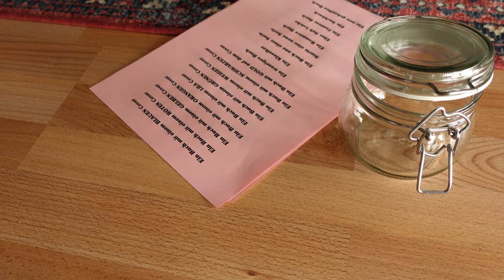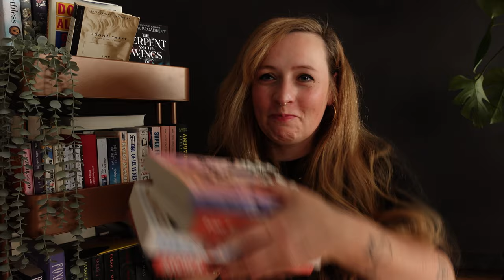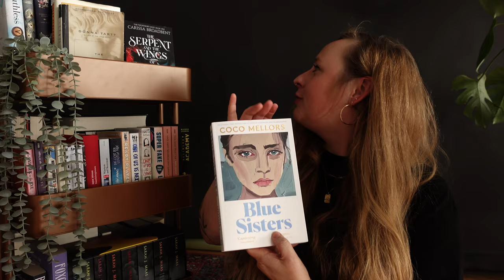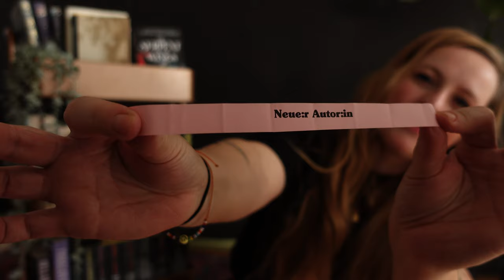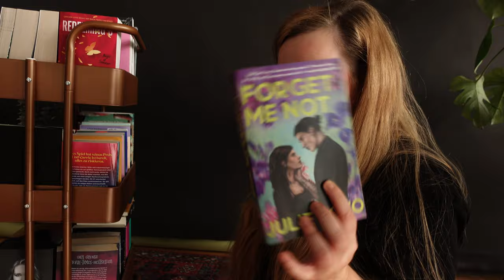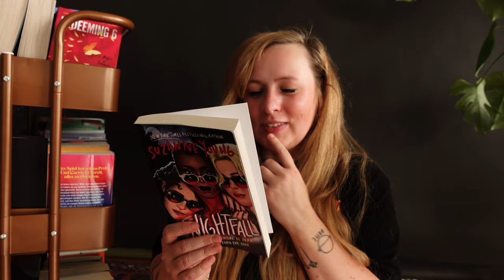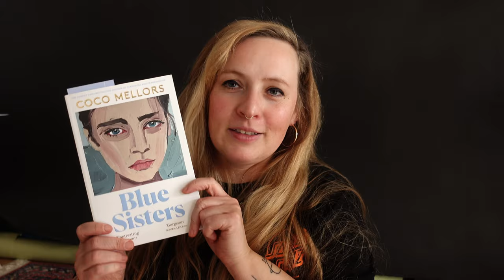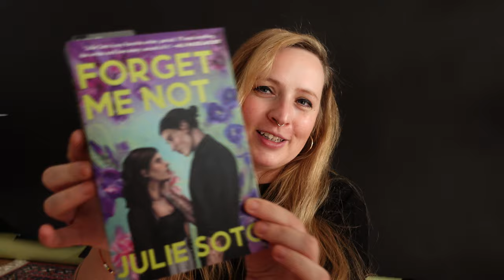mein SUMMER TBR 💖🧡☀️ TBR JAR basteln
Ihr Lieben,
Ich bastel mir mein TBR JAR - und ziehe mir gleich meine Sommer Leseliste!
[TBR JAR = ein Glas mit Zetteln, welche vorgeben nach welches Kriterien ich ein Buch auswählen soll]
Schreibt mir in die Kommentare was ihr im Sommer lesen möchtet!

Habt viel Spaß mit dem Video ☺️

00:00 TBR JAR basteln
00:37 Intro
02:50 Buch 1 - Eine 5 Sterne Vermutung
04:02 Buch 2 - Ein neu gekauftes Buch
05:23 Buch 3 - Ein Buch mit einem weißen Cover
06:48 Buch 4 - Neue:r Autor:in
07:59 Buch 5 - Ein Buch mit mind. 2 Personen auf dem Cover
08:59 Buch 6 - Ein Buch mit Blumen auf dem Cover
10:21 Buch 7 - Ein Fantasy Buch
11:34 Worum geht es in den Büchern?
17:25 Outro

Wo ihr mich sonst noch finden könnt:

☴ Reado - @latetothebookparty